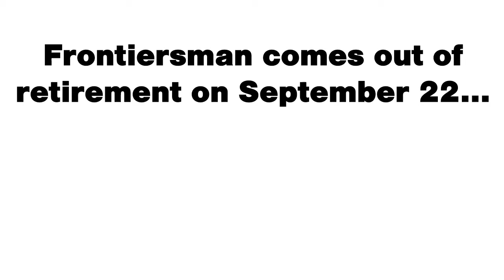Official Trailer: FRONTIERSMAN from Image Comics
PATIENCE! CONVICTION! REVENGE! team PATRICK KINDLON & MARCO FERRARI reunite for an all-new ONGOING SERIES at Image! Classic Green Arrow-style adventure blends with the thoughtfulness of Concrete in a superhero odyssey for mature, but uncynical, readers! Frontiersman is coaxed out of retirement by an environmentalist group, only to find that being a spokesperson makes him a target for old and new enemies alike! For the superhero reader looking for more.